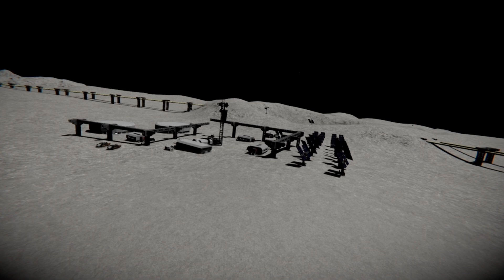Lunar chase :short film: - Space Engineers